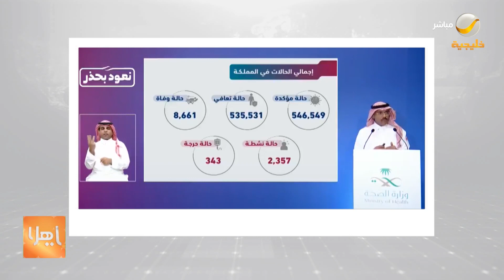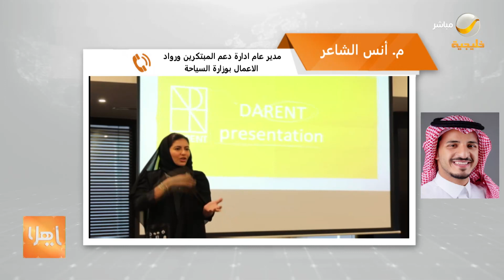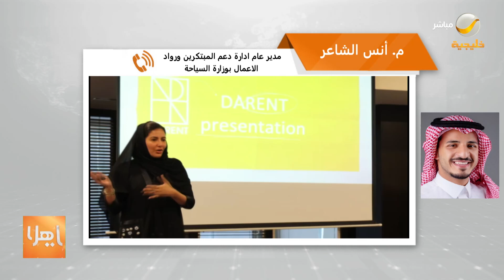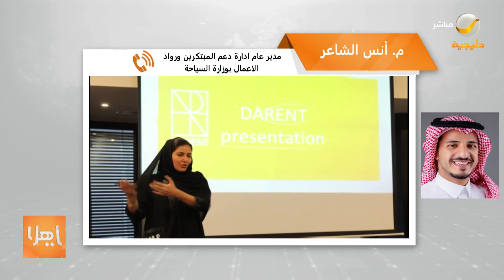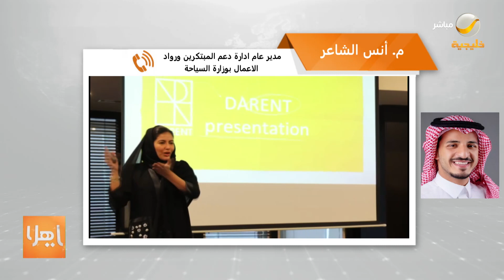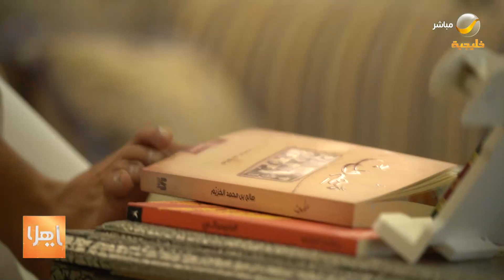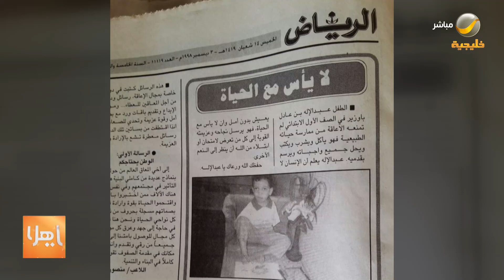ياهلا 19 سبتمبر2021